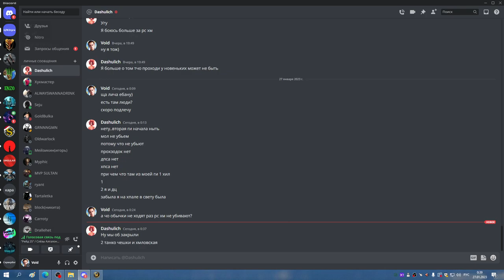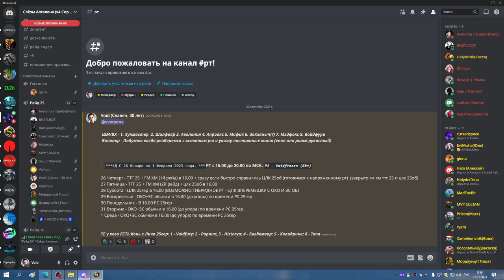ТТГ 10 РДРУ СОВА 26 01 23